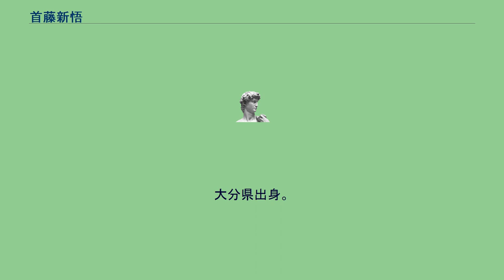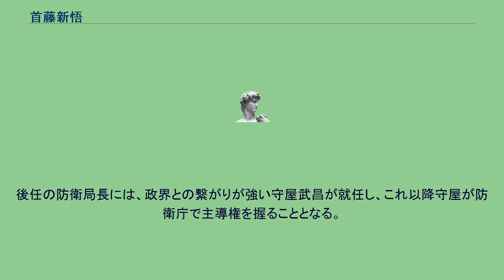首藤新悟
首藤 新悟（しゅとう しんご、1946年8月14日 - ）は、日本の防衛官僚。
防衛研究所長等を経て、防衛庁防衛局長を最後に退官し、財団法人防衛調達基盤整備協会理事長等を務めた。
大分県出身。
1969年に一橋大学商学部を卒業して、防衛庁（のちの防衛省）に入庁。
2001年自衛隊法改正時の防衛局長であり、改正にあたり新設された「防衛秘密の漏洩」につき、三矢研究のようなものも含め、幕僚が深く研究している内容も防衛秘密（自衛隊法第96条の2）の対象となりうるとの解釈を示した。
また、自衛隊員らに秘密を漏洩させる「教唆」（自衛隊法第118条第2項）については、国民の関心のあるものを取材しようとする報道関係者の取材活動は、当然のことであり、罰せられないとの解釈を示した。
また同2001年、藤崎一郎（当時外務省北米局長、現駐米大使）とともにワシントンD.C.を訪れ、日米地位協定について、ケリー国務次官補、ロドマン国防次官補に協議の申し入れをした。
またアメリカ同時多発テロ事件を契機に、テロ対策に対応した。
2002年に防衛局長を最後に防衛庁を退官した。
防衛局長は事務方トップの事務次官への最右翼ポストとされ、現役の防衛局長が退官することには庁内から意外との声が出た。
後任の防衛局長には、政界との繋がりが強い守屋武昌が就任し、これ以降守屋が防衛庁で主導権を握ることとなる。